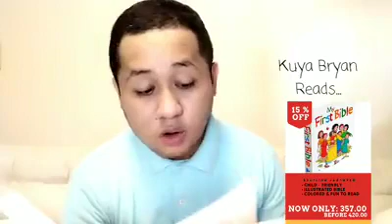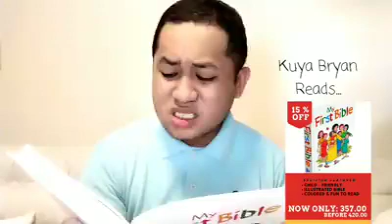Kuya Bryan Reads My First Bible (Story of Moses)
Hi parents, would-be parents, wannabe parents, and surrogate parents! This is especially for you!

Being at home during the pandemic and not being able to visit the church regularly are not reasons for our kids to forget about God.  Rather, this is the PERFECT time for us to teach our kids that God can speak to us anywhere and anytime!

Let your kids listen to a story about a man named Moses. The story is told by Bryan Anastacio, a PBS staff. He will read from the “My First Bible,” a Bible for children available at PBS. Watch here

Please continue to support our Campaign to raise PHP 6 million for 48,000 frontliners in need of copies of the Bible. Your donation of P1,500 entitles 10 frontliners with the gift of 10 copies of the Bible!